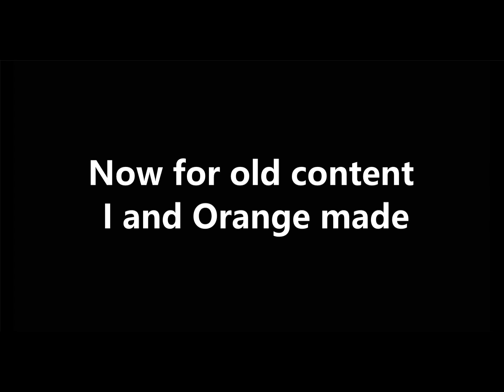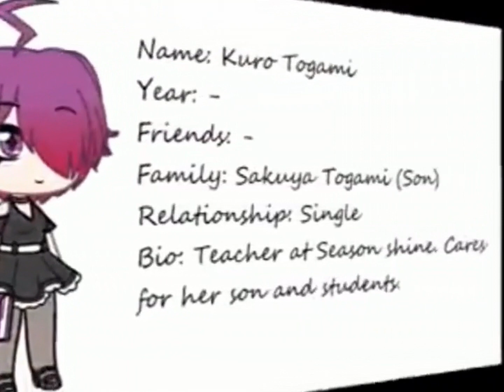Red Shadow (Sorry for the quality)